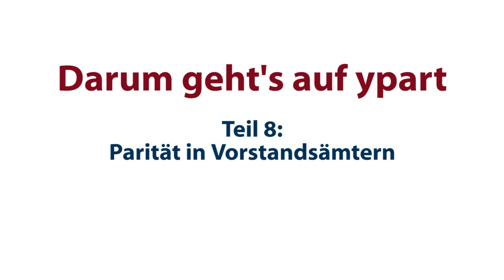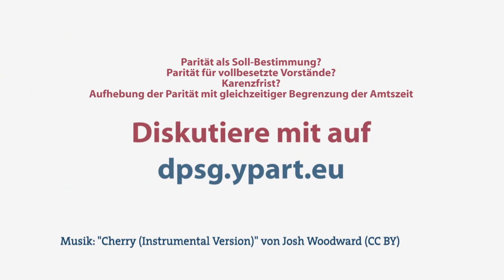DPSG-Strukturwandel: Parität in Vorstandsämtern